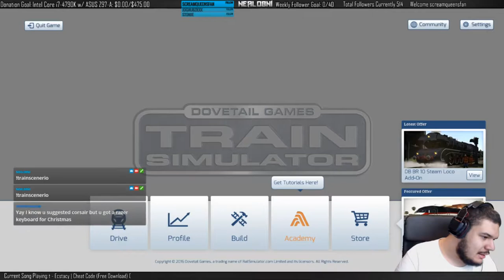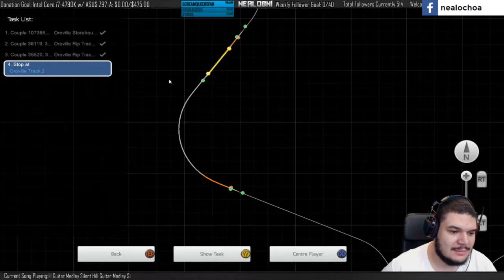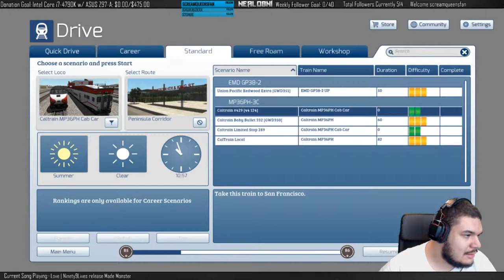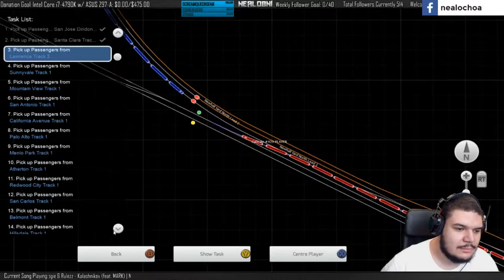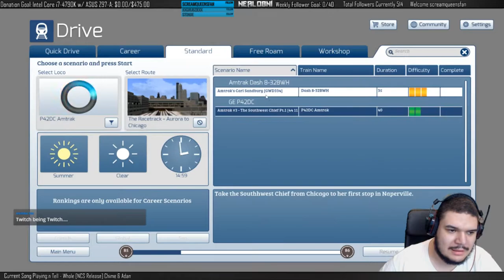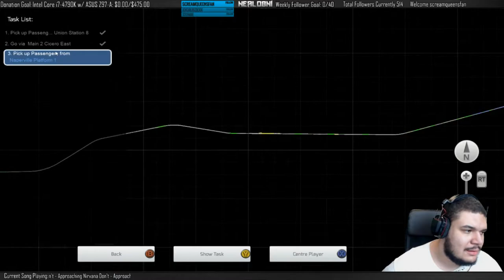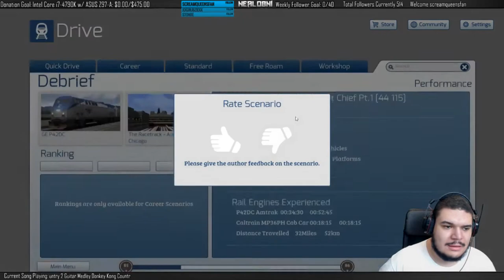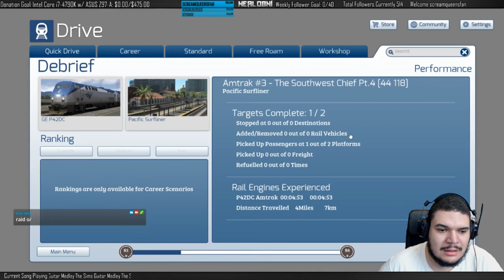Train Simulator 2017 2017-01-08